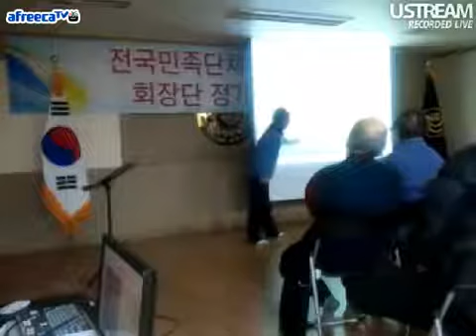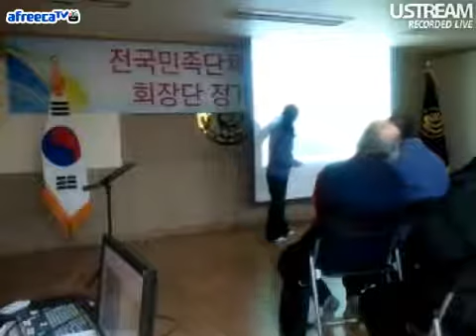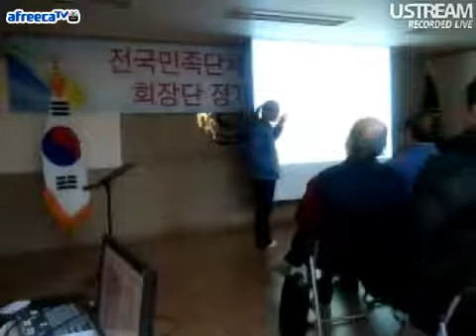전단협-홍익인간 7만년 역사 해설-5주제 천산태백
전단협-홍익인간 7만년 역사 해설-5주제
천산태백
4년 전조회수 855회
홍익인간 7만년 역사, 천제 천왕 천군 천자의 위계질서, 우 치수 부루공덕비, 한자는 우리글(상음문자론), 이세신궁 원시한글 축문과 단군조선 역사